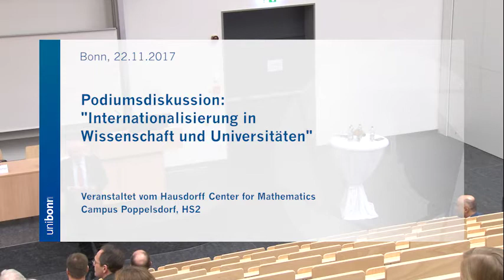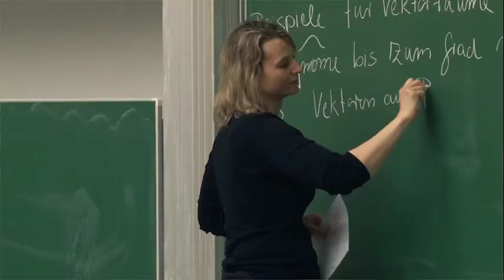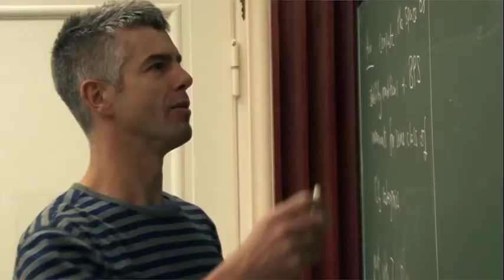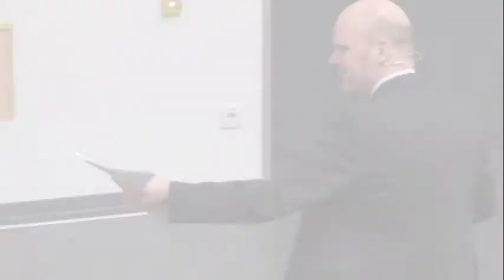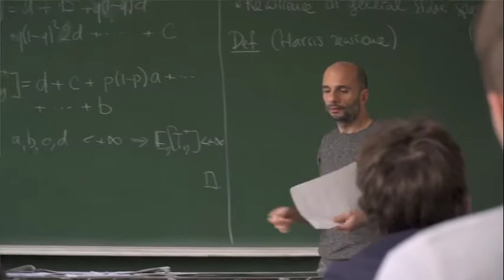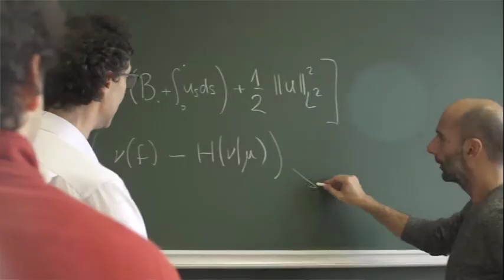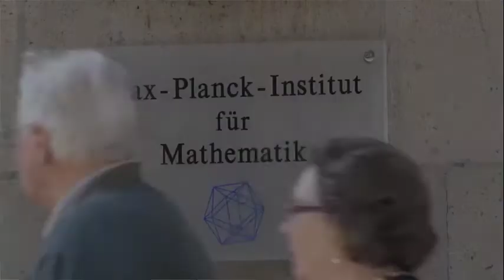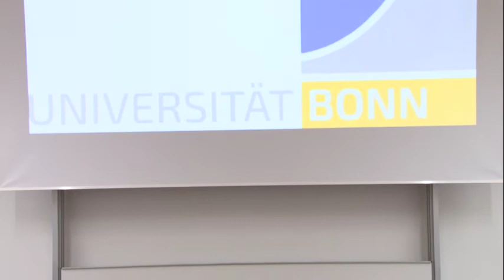Internationalisierung in Wissenschaft und Universitäten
uni-bonn.tv zeigt hier eine Podiumsdiskussion im Hörsaalzentrum des Campus Poppelsdorf der Uni Bonn, ausgerichtet vom Hausdorff Center for Mathematics.
Es moderierte der Wissenschaftsjournalist Jan-Martin Wiarda.
Drei Vertreter der GlobalMathNetwork-Mitglieder stellten ihre Internationalisierungsstrategien vor: Prof. Gérard Ben Arous (New York University), Prof. Gang Tian (Beijing University), Prof. Dr. Dr. h.c. Michael Hoch (Universität Bonn)

An der Diskussion nahmen teil:  Prof. Dorothee Dzwonnek (Generalsekretärin der DFG), Dr. Claudia Lücking-Michel (CDU Bonn), Ministerialdirigent Dr. Dietmar Möhler (MKW NRW), Ministerialdirektor Volker Rieke (BMBF), Prof. Catharina Stroppel (Universität Bonn),  Prof. Karl-Theodor Sturm (Universität Bonn).